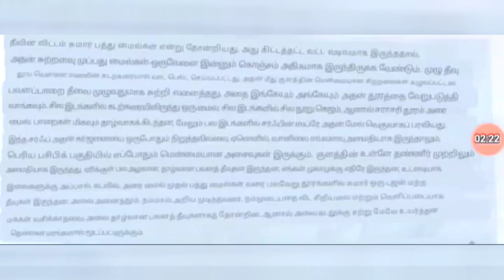CORAL ISLAND == TAMIL READING ==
CORAL ISLAND STORY
TAMIL READING
AJMAL FARHAN